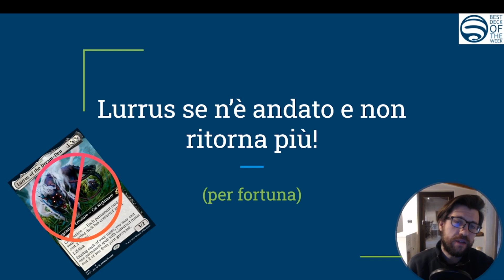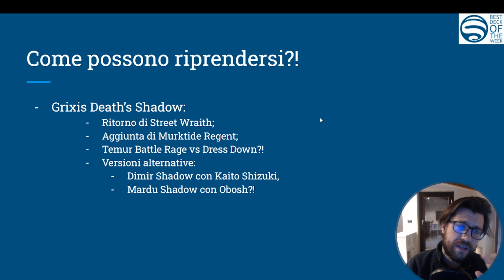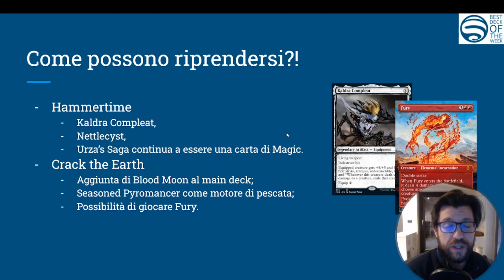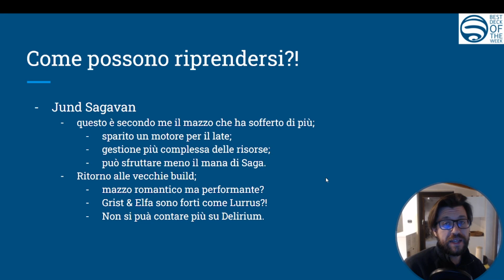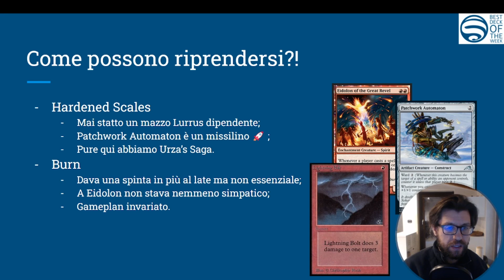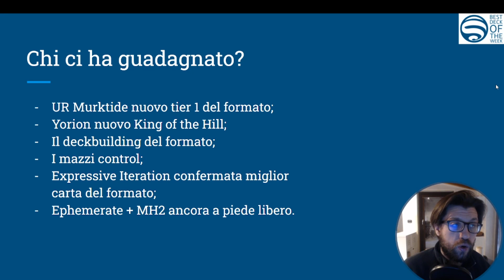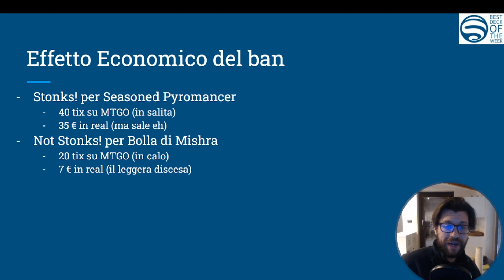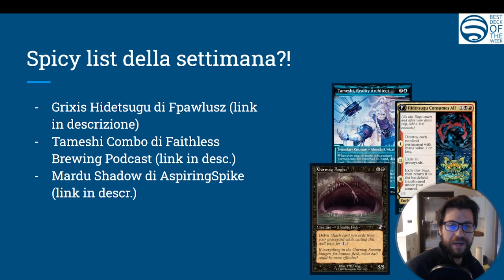Best Decks of the Week #4 | Analisi del Modern Post Lurrus Ban | MTG talks | Marzo 2022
Dubbi e incertezze su che mazzo giocare stasera al FNM o cosa potare alle Challenge?
Vediamo quali sono stati i mazzi più preformanti della settimana!

Nel video ho parlato di:
- Twitter fpawlusz :
- Video Boros con Follon!

Tutte le carte di cui parlo o per giocare i mazzi che vi suggerisco li trovate qui